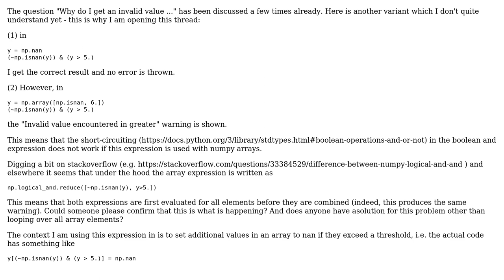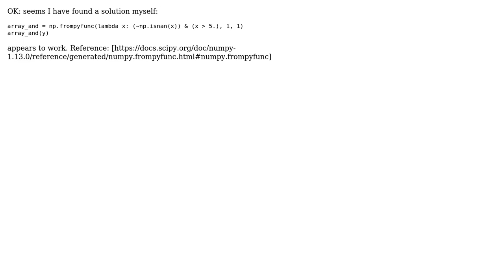Invalid value encountered in greater - numpy array logic (2 Solutions!!)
Invalid value encountered in greater - numpy array logic

With thanks & praise to God, and with thanks to the many people who have made this project possible! | Content (except music & images) licensed under CC BY-SA | Music | Images & others | With thanks to user maschu user Daniel F and the Stack Exchange Network Trademarks are property of their respective owners. You are responsible for your own actions.